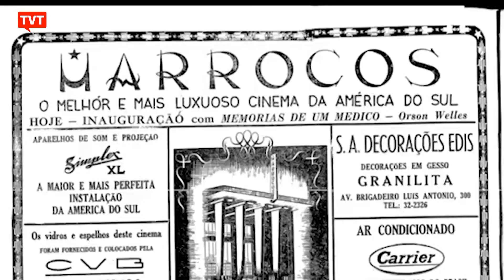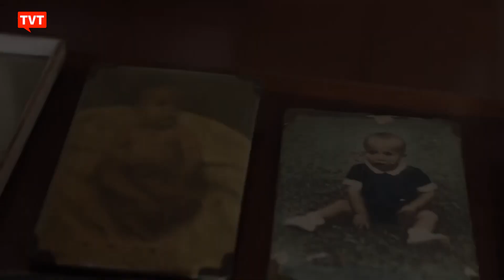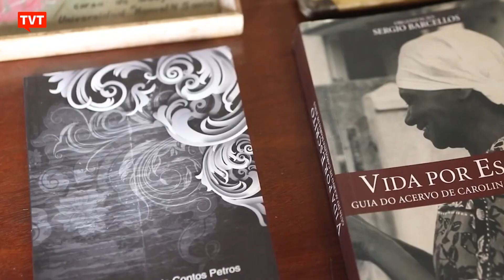Sonia Guajajara fala sobre a luta contra o PL 490 e o Marco Temporal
Confira os destaques do Central do Brasil desta sexta (25):

Nacional - Cine Marrocos: ocupar o cinema, para depois ocupar a tela

Trilhos - Conheça ações de solidariedade de doações de alimentos à entrega de currículos

Entrevista - Slam e poesia marginal: os impactos da pandemia na cultura  periférica

Embarque Imediato: A luta contra o PL 490 e o Marco Temporal, com Sônia Guajajara

Parada cultural indica documentário sobre Carolina de Jesus